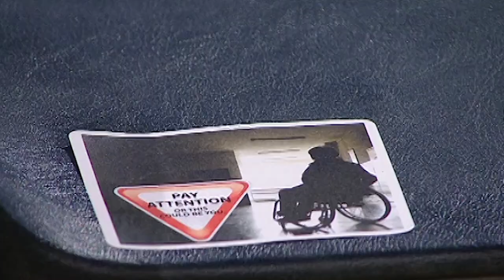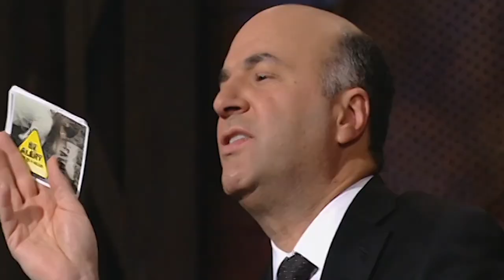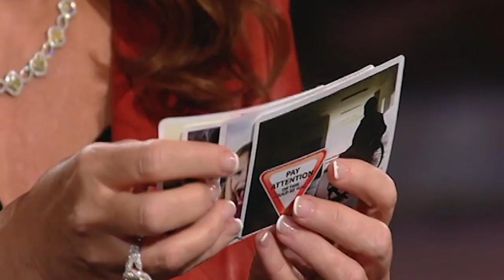"You're So Smart, How Can You Be So Dumb?" | Dragons' Den Canada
Ph.D. Student, Karen Parhar is next to pitch her accident prevention stickers called, Scared Safe Stickers. She is seeking a 30K investment for 40% of her business, but The Dragons are not as convinced that her idea is profitable.